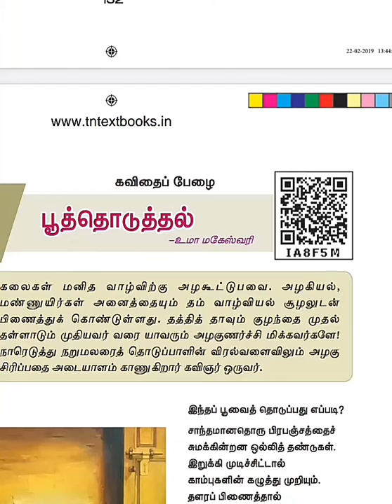10 - ம் வகுப்பு தமிழ் - பூத்தொடுத்தல் / 10th standard Tamil /